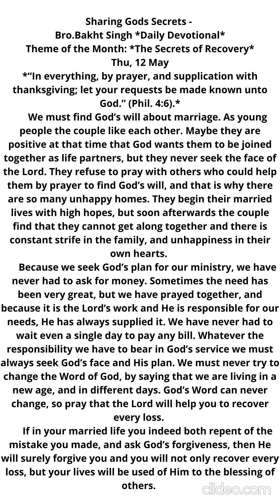English Sharing God's Secrets